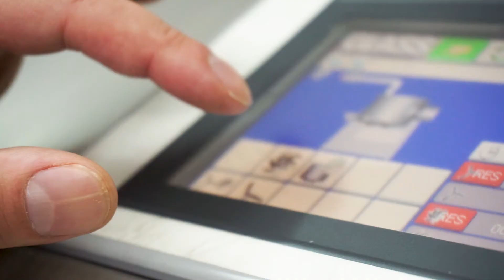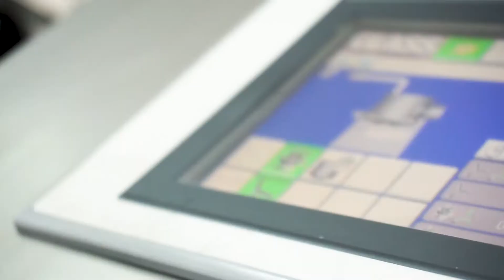VAS high speed mixer Hummus production - Hummusherstellung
Production of Hummus in the GLASS VAS high speed mixer.

Produktion von Hummus im GLASS VAS Intensivmischer